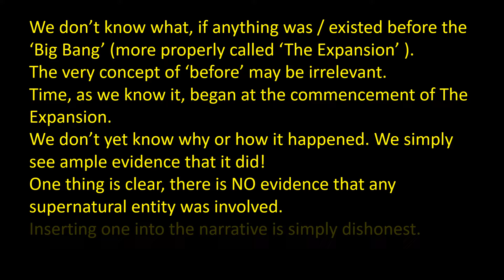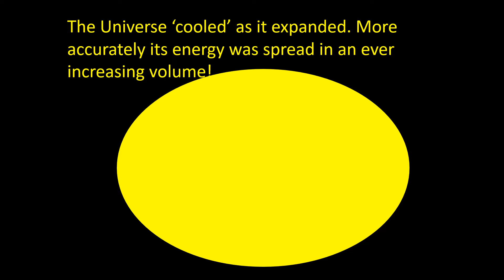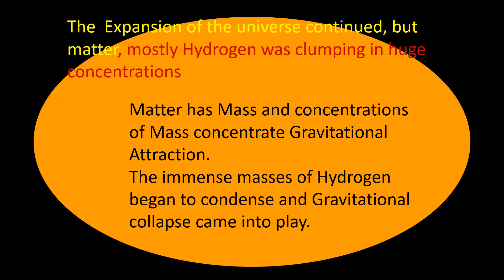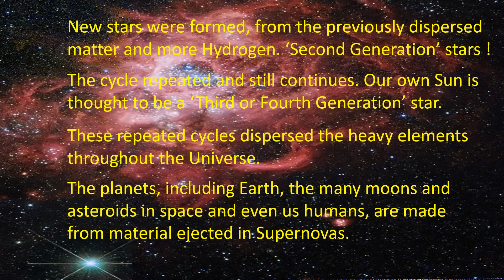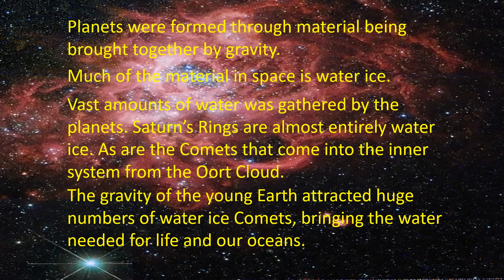A short History of how our Universe came to be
Creationists believe that our world and Universe are only about 6,500 years old.
Having been magicked into existence by a made up omnipotent (but prone to error ) entity!.
That is of course complete nonsense.

This simple and very short video, shows why. The story related here is backed by solid science. The information is readily accessible to anyone with Internet access.

Edit 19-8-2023 - In light of new information coming from the JWST, this video may need editing / correcting. However, it will still be mostly accurate and consistent with current cosmology.

I rather doubt that creationists they will understand or accept it.
It is too simple!

PS: Earth is not flat. It's a spherical planet. Gravity did that.

I will delete comments that are not related to the subject.
And
I am intolerant of Trolls and dishonest idiots.
I will NOT argue with idiots.
Stupid and ridiculous comments will be deleted summarily.
My channel will not be a medium for pushing nonsense.

And. that really is me at the beginning !!